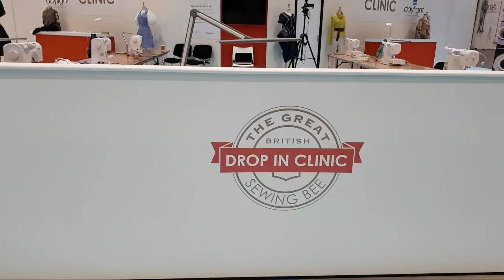Great British Sewing Bee Live With Stitchless TV